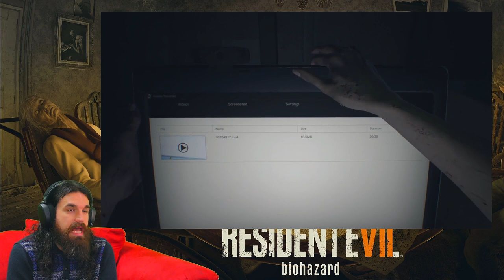Rick Plays: Resident Evil 7: Biohazard - Highlight #1